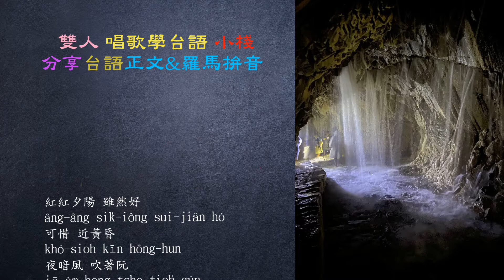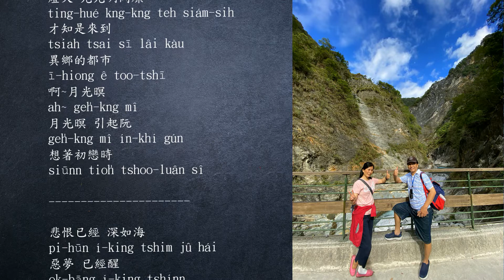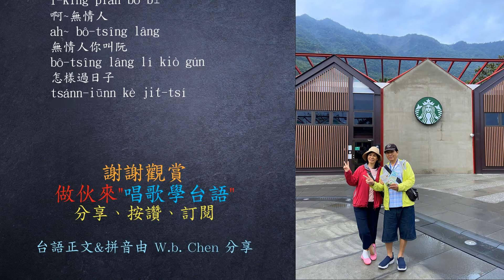最後火車站｜ 終着駅に灯がともる｜ 花蓮白楊步道 水濂洞｜ 方瑞娥 ｜傳唱：雙 人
最後的火車站  ( 雙人唱歌學台語，分享歌詩正台文&台羅拼音 )
作詞：正 一    作曲：渡久地政信
原唱：方瑞娥
台文&拼音：W.b. Chen 分享